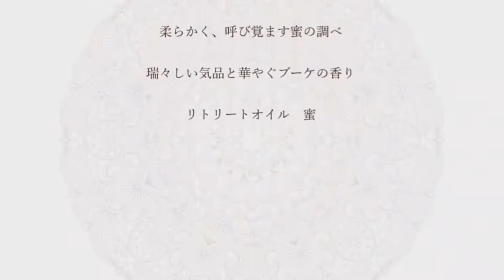BUDDHI Retreat Cosmetics -MITSU Concept Shooting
BUDDHI Retreat Cosmetics
【スペシャルキャンペーン 特設サイト】

フェミニンなリトリートオイル
"MITSU"
ふわりと香り立つフェミニニティは、華やかな幕開け
花の珠玉の一滴は、鼻孔をくすぐる香りがとても優しい気持ちに…
甘いだけではなく、静かに優美、落ち着いた印象
そのハーモニーが、貴方らしさをなぞるようにゆっくりと
柔らかく、呼び覚ます蜜の調べ
瑞々しい品格と華やぐブーケの香り
リトリートオイル

蜜 "MITSU"